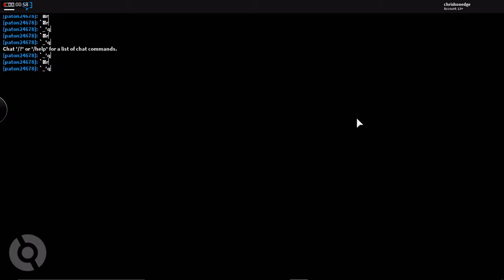Pokemon Brick Bronze Episode 20: Something Smells Fishy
We go find out what that ship was, but then get stuck in the sewers?